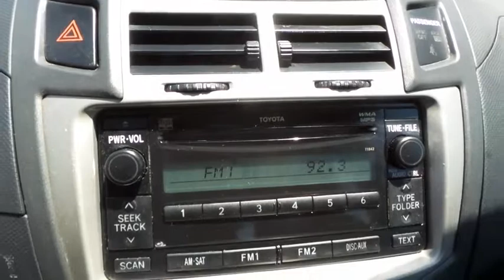2009 TOYOTA YARIS Henderson, Las Vegas, Laughlin, St George, Flagstaff, AZ H172073A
CARFAX 1-Owner, Excellent Condition. Absolutely Red exterior and Dark charcoal interior, Yaris trim. REDUCED FROM $7,984!, FUEL EFFICIENT 35 MPG Hwy/29 MPG City! PWR PKG W/ALLOY WHEELS, Serviced here, Non-Smoker vehicle. CLICK ME!br /br /KEY FEATURES INCLUDEbr /Child Safety Locks, Bucket Seats, 4-Wheel ABS, Front Disc/Rear Drum Brakes, Tire Pressure Monitoring System. br /br /OPTION PACKAGESbr /PWR PKG W/ALLOY WHEELS: pwr windows, AM/FM stereo w/CD player, MP3/WMA playback, auxiliary audio input, satellite radio capability, (4) speakers, 15 alloy wheels, P185/60R15 tires, rear window defroster, rear window wiper, color-keyed pwr mirrors, 60/40 folding rear seat, anti-theft engine immobilizer, pwr door locks. Toyota Yaris with Absolutely Red exterior and Dark charcoal interior features a 4 Cylinder Engine with 106 HP at 6000 RPM*. Serviced here, Non-Smoker vehicle. br /br /EXPERTS ARE SAYINGbr /newCarTestDrive.com explains The Toyota Yaris is the lowest priced Toyota and the model that best represents the value of good, basic transportation. But, the Yaris is better than just good. It boasts handsome looks, pleasant road manners, perky performance, and a well-tailored interior.. Great Gas Mileage: 35 MPG Hwy. br /br /AFFORDABLE TO OWNbr /Was $7,984. br /br /BUY WITH CONFIDENCEbr /CARFAX 1-Owner br /br /Pricing analysis performed on 6/24/2017. Horsepower calculations based on trim engine configuration. Fuel economy calculations based on original manufacturer data for trim engine configuration. Please confirm the accuracy of the included equipment by calling us prior to purchase. br /
Advanced Airbag System,Center High-Mounted Rear Stop Light,Driver & Front Passenger Frontal Airbags,Driver Safety Belt Emergency Locking Retractor,Engine Immobilizer System,Front & Rear Side Curtain Airbags,Front Seat-Mounted Side-Impact Airbags,LATCH Child Safety Seat Anchors,Side-Impact Door Beams,12-Volt Auxiliary Power Outlet,4-Way Adjustable Front Seats,60/40 Split Reclining Fold-Flat Rear Seat,AM/FM Stereo w/CD/MP3/WMA Player,Defroster-Linked CFC-Free Air Conditioning,Digital Clock,Low Washer Fluid Indicator,Maintenance Indicator,Power Door Locks,Power Windows,Rear Window Defroster,Remote Fuel Door/Hood Releases,Tilt Steering Wheel,Intermittent Windshield Wipers,Manual Exterior Mirrors,Power Exterior Mirrors,Rear Wiper Washer,4-Wheel Anti-Lock Brakes,Direct Tire Pressure Monitoring System,Electronic Brake-Force Distribution,Power Front Ventilated Disc/Rear Drum Brakes,Power Rack & Pinion Steering,Power-Assisted Rack & Pinion Steering